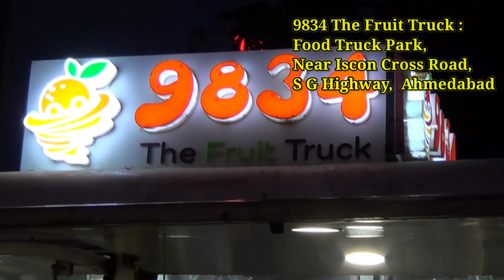Jamun Shots | 9834 Fruit Truck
Jamun Shots Recipe:

Remove the pulp from freezer and add little amt of water and crush it in mixer jar. Add suger syrup with some water in it. If the pulp is thick, add more water and crush again. After crushing in fine consistency remove it in a jar and add all other ingredients in the juice. Mix well and take shot glasses and 1 by 1 dip in water and then in salt. Now add the Jamun juice in the shots glasses and serve it chilled.

Location : 9834 The Fruit Truck : Food Truck Park, Near Iscon Cross Road, S G Highway,  Ahmedabad.